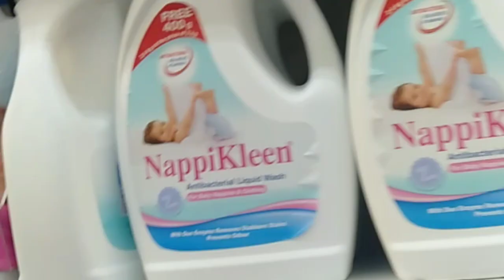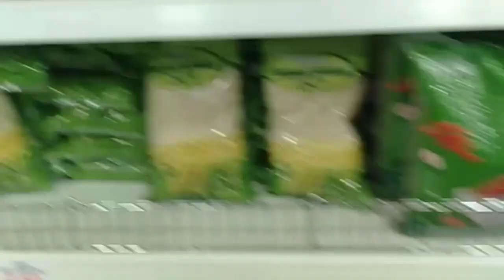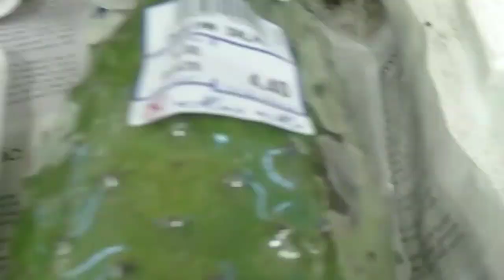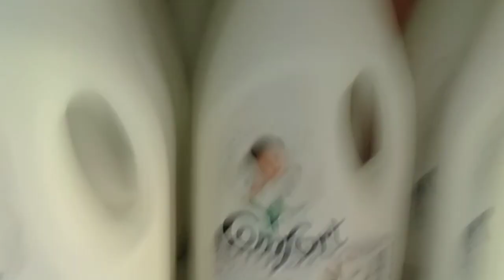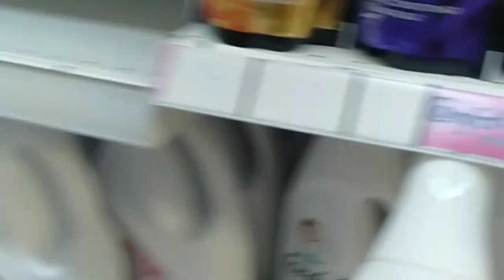Shopping@Huaho Mall Brunei